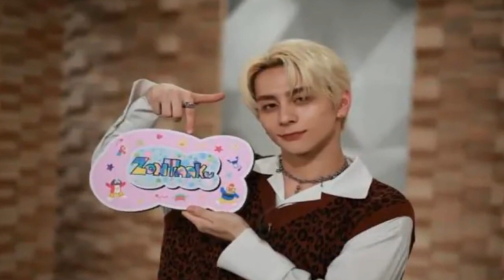INI・西洸人が「ゾンターク」に出演。少年時代から現在までの“ダンス人生”をたっぷりと！【セレブニュース】